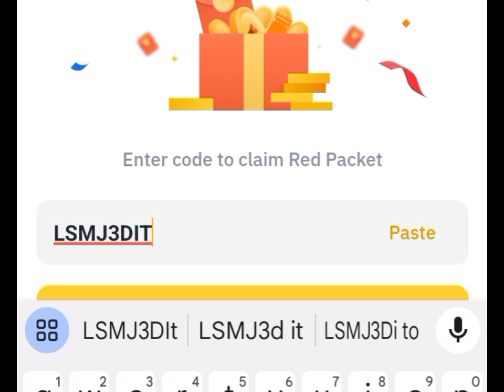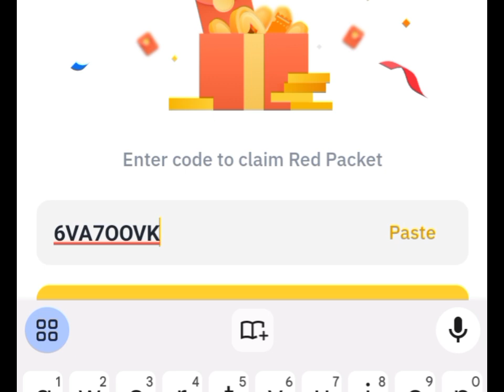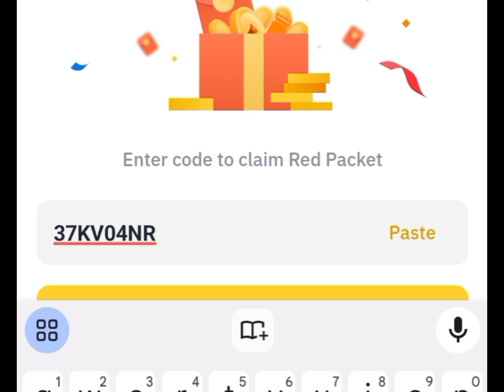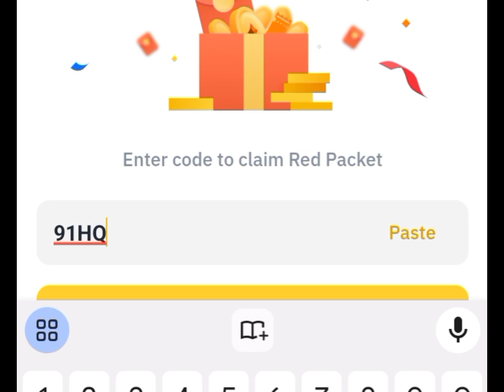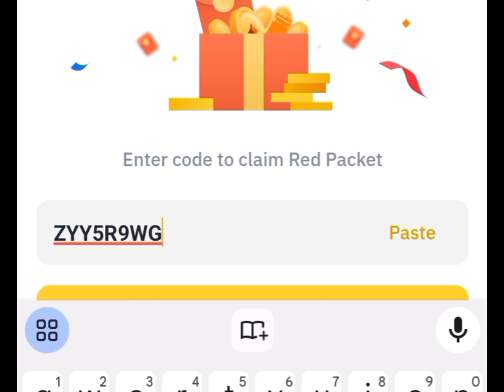Today New Crypto Code || Crypto Box Free Code || Red Packet Code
*BFIC Gold Network Application Link👇🏻*

Guy's Download *BfiC-Gold Network*

Just Create Your Account & Safe Your Private Key & Phrases *Carefully*

Referral Left...
Iqrar21-l

Referral Right...
Iqrar21-r

1. Click This link ✅
2. Enter Username,Gmail & Password ✅
3. Complete Capture ✅
4. Click Signup Button ✅
5. Claim TRX, BAN Etc Coine ✅
6. Claim Every 60 Minutes ✅
7. Joine Everyone ✅
8. 100% Free  Withdrawal ✅
9. Withdrawal Time Use Binance Adress  All Website ✅

Note .👇👇
Withdraw 100% Without Investment This Website

Today new BinaNew Binance Crypto Box Free Code 27 March 2024

 whatapp group

# BinanceCryptoboxbusd
google ads
binancecryptobox new offer 2023,
Keyword,
binance,
cryptobox position,
crypto box,